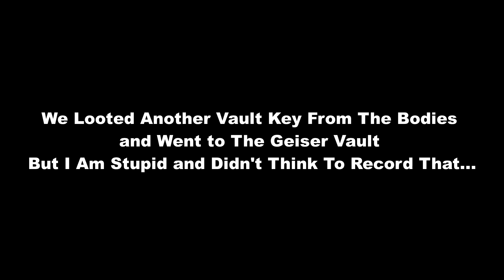An Above Average Wattson Game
I had a pretty good game with Wattson.

Prepare for more videos like this in the future, I enjoy editing these and I am already seeing ways to improve my recordings. (Not relying on Shadowplay, Not recording my steam calls with my friends while I record, etc.)